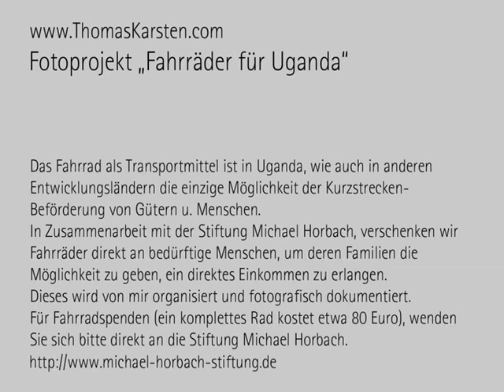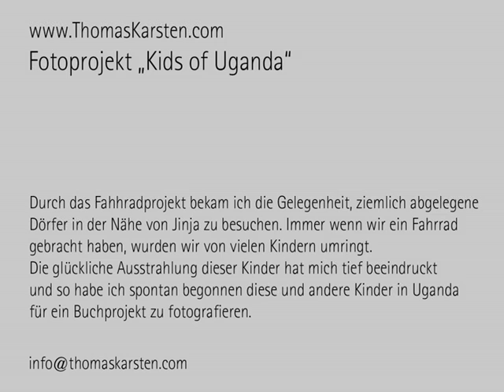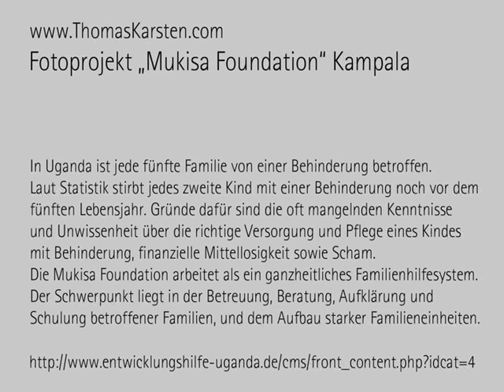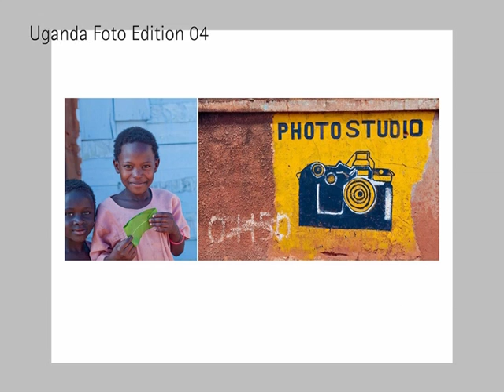UgandaFotoEdition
"Africa Foto Edition" von Thomas Karsten